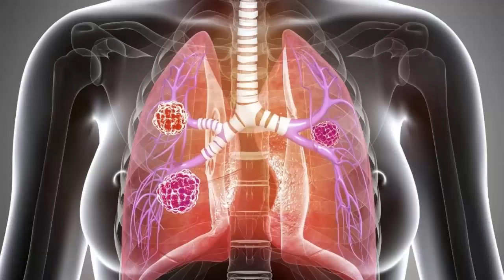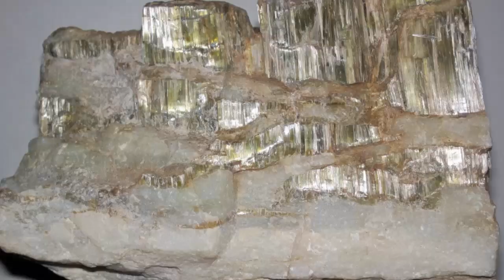LOS 7 MINERALES MÁS PELIGROSOS DEL MUNDO ☢️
Hola amigas y amigos! En este video vamos a aprender un poco sobre los 7 minerales más peligrosos del mundo!

Desde los albores de la humanidad, los minerales más peligrosos del mundo pusieron en peligro la vida de los pueblos de la Edad de Hierro. En la revolución industrial, los mineros conocieron rápidamente los riesgos de las rocas, actuando como el proverbial "canario en la mina de carbón" para los posteriores avances en materia de seguridad.

Muchos minerales crean un peligro invisible en forma de polvo. Las rocas rotas pueden crear partículas diminutas con terribles consecuencias para la salud si se inhalan. Los riesgos de la minería del amianto no se descubrieron hasta los años 70, lo que provocó décadas de litigios y daños a los mineros afectados.

Conoce más sobre los 7 minerales más peligrosos del mundo en el contenido del video.

0:00​ - Intro
1:24 - Crocidolita (amianto azul)
3:23 - Hidroxiapatita
4:11 - Erionita
4:45 - Fenacita
5:47 - Feldespato K
6:35 - Crisotilo (amianto blanco)
7:35 - Cuarzo

Videos Recomendados